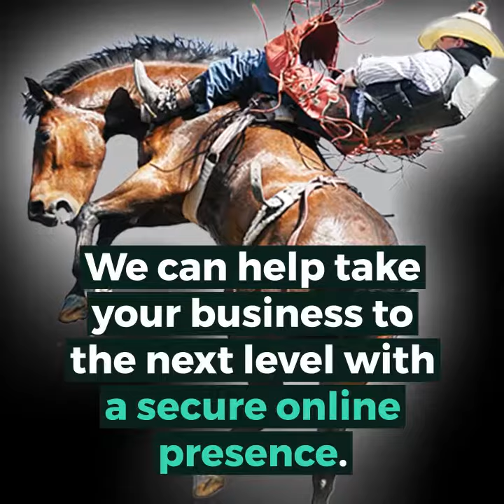Rodeo Web Design - Are you Ready?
Want to get your rodeo business noticed on the web? Having trouble standing out to rodeo committees? Look no further than Rodeo Web Design. Our experts have over 20 years of combined experience in web design and in the rodeo industry. We can help take your business to the next level with a secure and effective online presence. Check out RodeoWebDesign.com for more details!